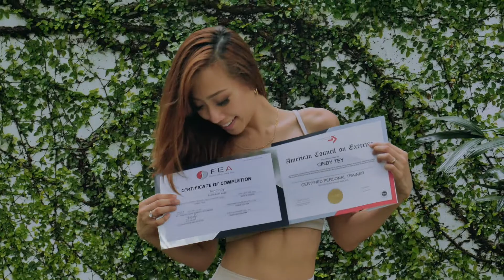Nike - Make Life Epic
Everyone’s life is a unique story. But how do we make our story epic? How do we make our life count? Watch how I do it with my favorite go-to everyday shoe, Nike. justdoit!